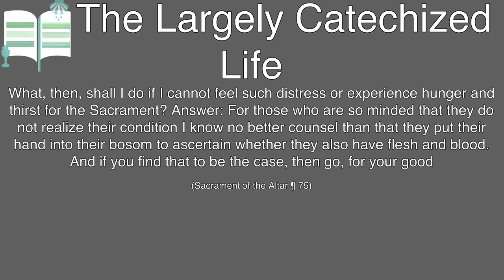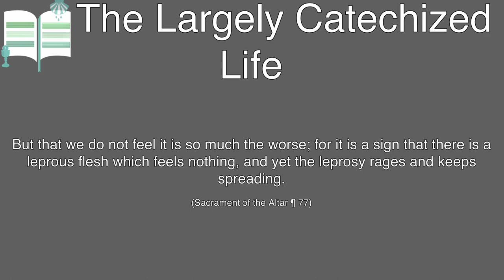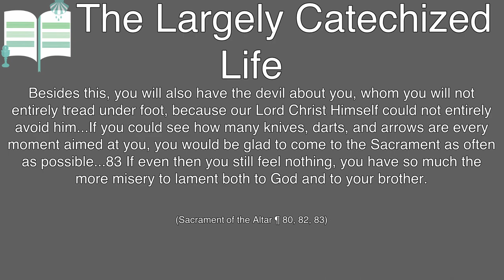Who'd win? Supper v. the devil, the world, and our sinful flesh - The Largely Catechized Life #116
Luther tells us what the Lord's Supper is.  He reminds us that God commands us to eat and drink it.  He assures us that God attaches promises of forgiveness, life, and salvation to it.  He also warns us what we're up against.  Our sinful flesh.  The world.  The devil.  The Lord's Supper grants victory over all 3.